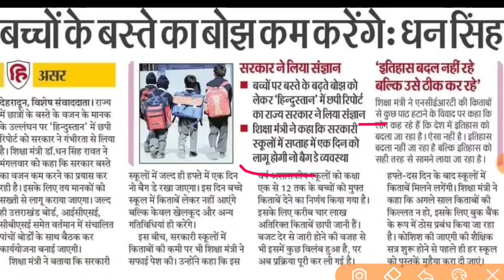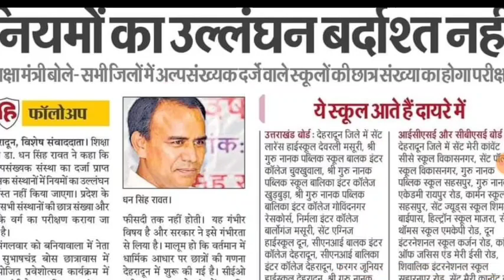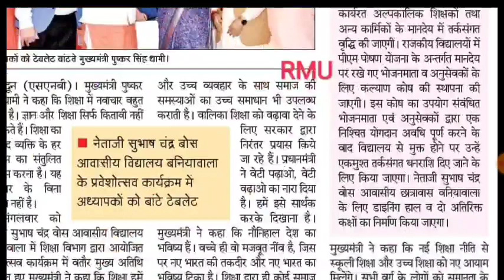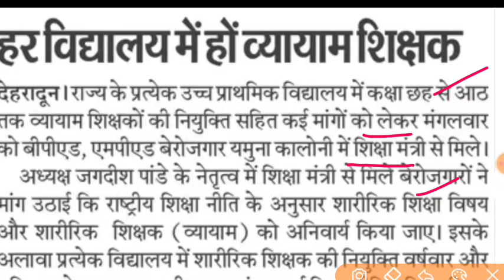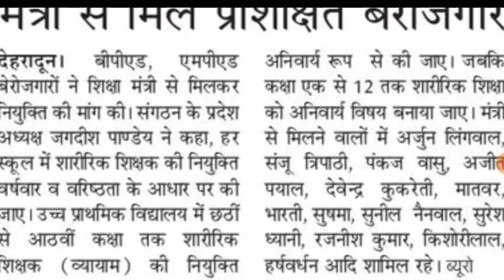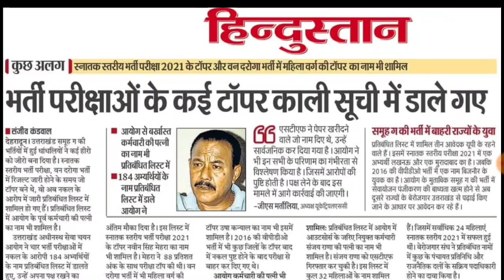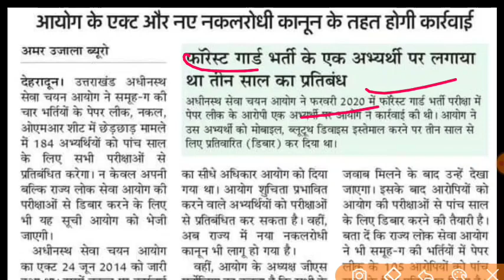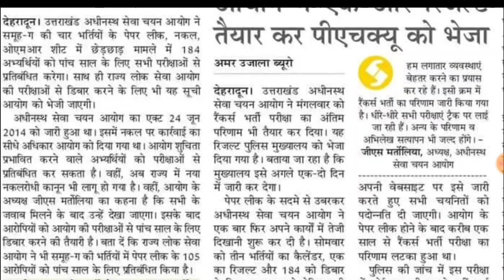रिक्त पदों पर शिक्षक भर्ती मांग LT प्रवक्ता शिक्षक विरोध व्यायाम शिक्षक भर्ती B.Ed आवेदन Uksssc